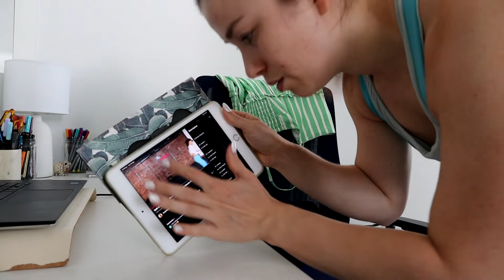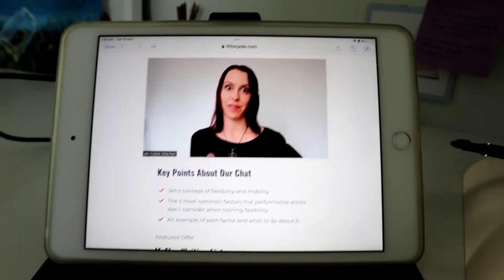Circus Performer's Life | Vlog